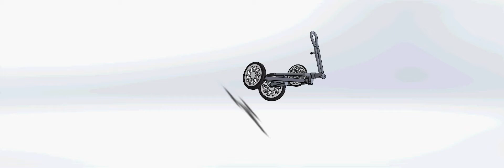SolidWorks Project - Folding of Golf Cart (ENMF 503, 2013)